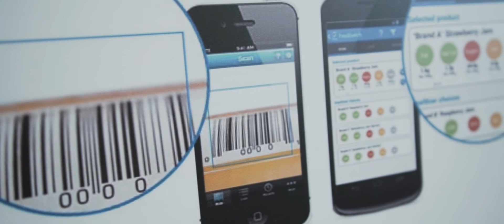LAUNCH Food The Foodswitch Program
Professor Bruce Neal, of The George Institute for Global Health, talks about how the Institute's FoodSwitch program is working with the LAUNCH Food initiative – a global challenge to improve health outcomes by enabling people to make healthy food choices. The FoodSwitch program includes an app that allows users to scan a food’s barcode to get easy to understand nutritional information – delivering results for energy, saturated fat, sugar and salt and highlights healthier alternatives on the supermarket shelves. The FoodSwitch data is also helping government and industry improve the nutrition quality of the foods we buy.
FoodSwitch seeks support to scale the piloted program to 50 countries over the next 5 years. For more information about LAUNCH Food go